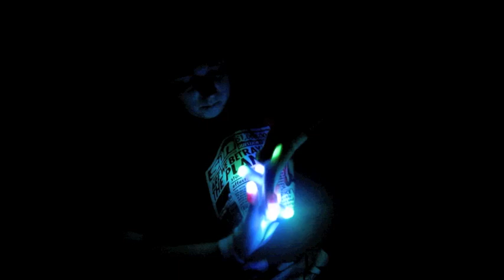Got my Wisdom Teeth Pulled...So I did a Lightshow.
PRobably one of the weirdest shows I have EVER thrown down. lol. But enjoy